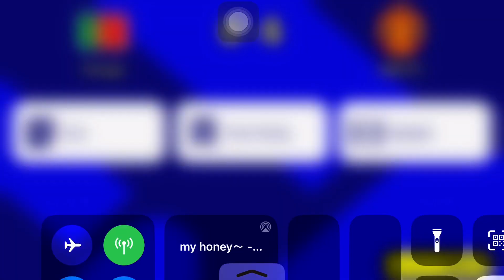MAN OF THE MATCH RONALDOOO!!